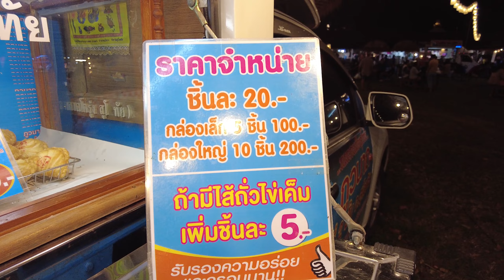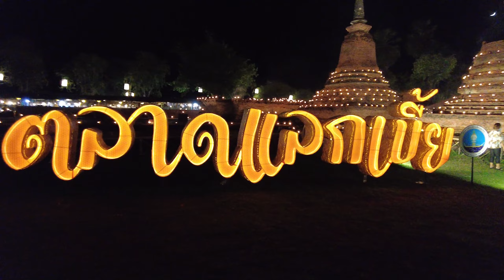กูจะหนีเที่ยวงานลอยกระทงสุโขทัย 2565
มาเที่ยวงานลอยกระทงสุโขทัยกันเยอะๆนะคะ งานมีถึงวันที่ 8 พย 65 😍

ฝากช่องทางอื่นด้วยนะคะ 😍